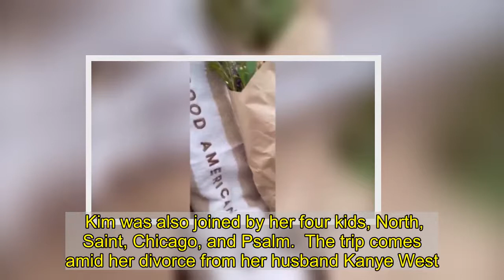Kim Kardashian shows off killer curves in racy peek-a-boo swimsuit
Kim Kardashian is currently living her best life while on vacation with the Kardashian-Jenner clan for Spring break.  The Keeping Up With The Kardashians siren, 40, has been documenting her sunny stay in the countryside over Easter weekend – much to the delight of her adoring Instagram followers.  On Easter Monday, the brunette bombshell left jaws on the floor when she posed up a storm in a sizzling swimsuit snap.  Kim ditched her usual glamorous makeup and went makeup-free for the striking snap with saw her flaunt her tiny waist and gorgeous curves in a barely-there black peekaboo swimsuit which showcased her incredibly toned tummy.  The reality TV star wore her chocolate tresses in loose waves which cascaded down to her famous derrière as she looked radiant in her latest Instagram offering.  Alongside the snap, Kim wrote: “Spamming vacation pics all week.”   And it wasn’t long before fans flocked to the comments to gush over Kim’s natural beauty.  “You look sensational. You should go makeup-free more often. I literally gasped,” gushed one admirer.  “You are absolutely stunning,” another echoed.  Meanwhile, a third penned: “Wow! You’re really glowing up this summer. Getting ready for Hot Girl Summer.”   Last week, the entire Kardashian-Jenner family took time off together as flew out to a luxurious mansion to celebrate the Easter holiday, and Kim's younger sisters Kylie and Khloe bringing their daughters, True and Stormi, along for the trip.  Kim was also joined by her four kids, North, Saint, Chicago, and Psalm.  The trip comes amid her divorce from her husband Kanye West.   The reality TV legend is said to be ‘extremely stressed out’ about the divorce, following her crumbling marriage with the rapper.  A source recently told ET: “Kim and Kanye are trying their best to keep their relationship issues a private matter, especially for the sake of the kids.   "Kim is extremely stressed out right now between taking care of their children, studying to become a lawyer, and figuring out her situation with Kanye in the best way possible for both their kids and for him and his mental state."  Kim officially filed for divorce from Kanye in February after seven years of marriage.